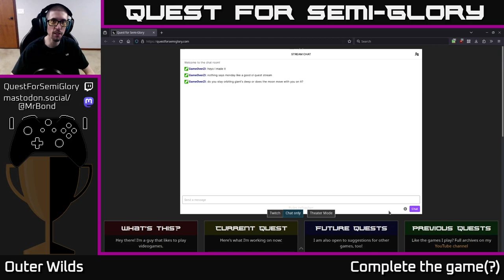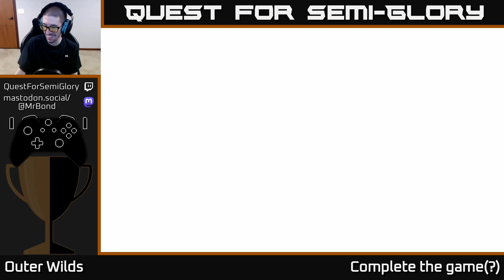Quest for Semi-Glory - Outer Wilds - Session 7